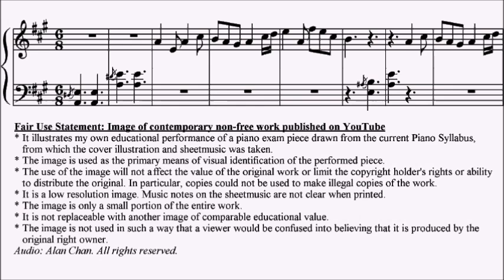ABRSM Piano 2025-2026 Grade 3 A19 [RH Only] Bober Jigs and Reels Sheet Music